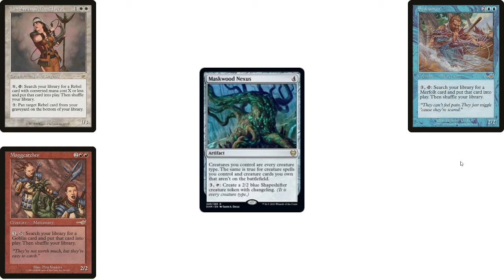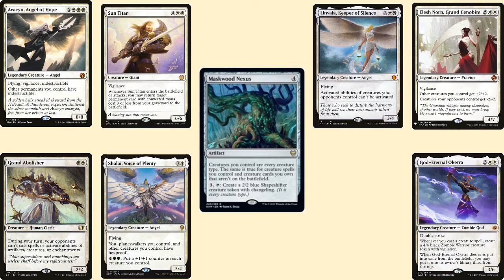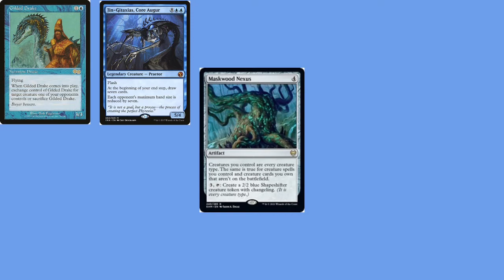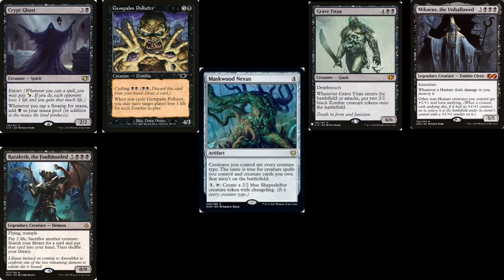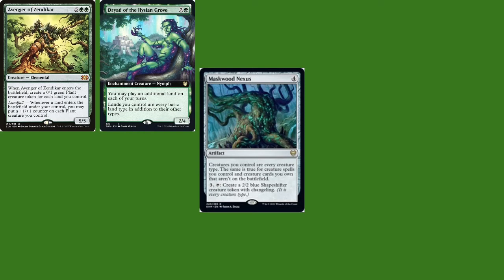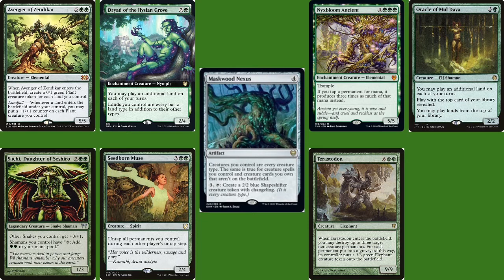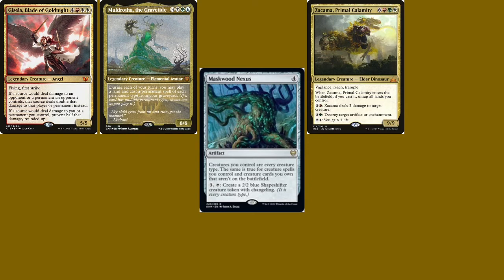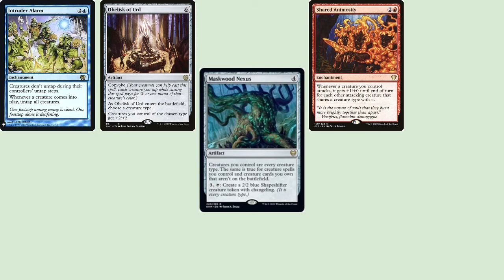Contest Results and Kaldheim Broke Me!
Trying to film the Kaldheim spec video, and Kaldheim broke me.  Got stuck on this one card and dreaming up all the crazy things it was capable of.

Dang you Maskwood Nexus!

Bloopers - 00:33:00

Can't wait to do the Kaldheim spec video though, there are so many interesting cards.

Contest Winners:

Solo Kineval
mikebulmer9823
Travis Henderson
MTGold
Matt Hogan
Jason Iorio
Jeremy B
Mike Kelly
wsuchelbeutel